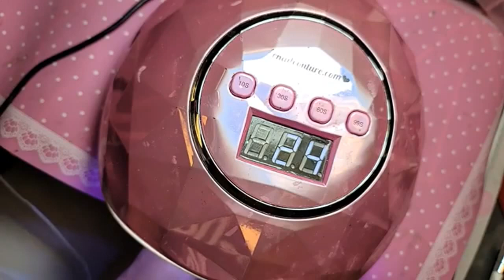123go 5xl square fun gel summer tints space galaxy kitty 5d cat eye gels and stickers - Max Estrada